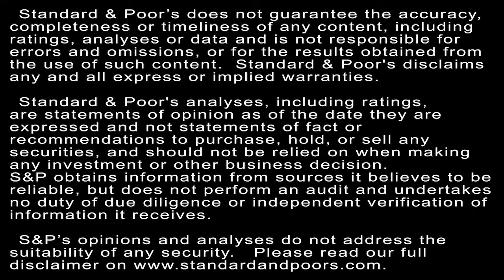CMBS Leading Indicators Show Rising Risk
In this CreditMatters TV segment, Standard & Poor's Senior Director James Manzi discusses our CMBS leading indicators index, which attempts to measure the relative credit risk of a conduit CMBS vintage. Topics include what’s behind the recent increase in credit risk and a comparison to peak vintages.